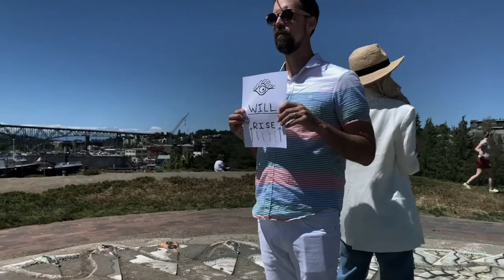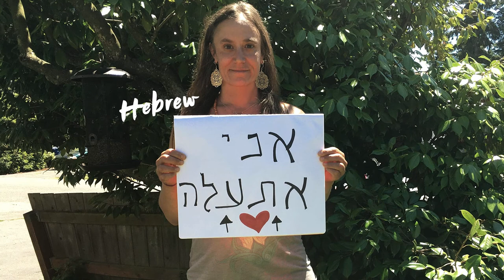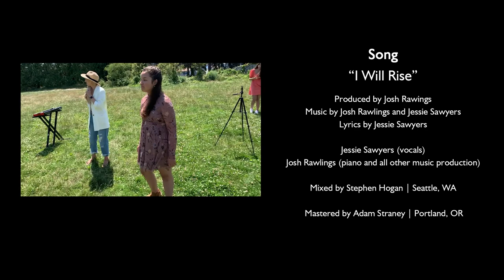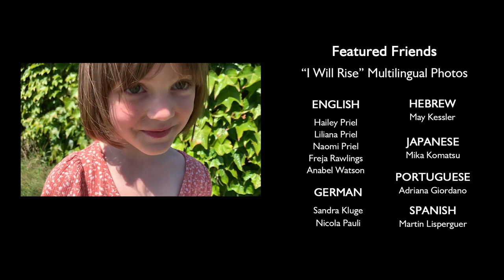JESSIE SAWYERS X JOSH RAWLINGS - I WILL RISE (OFFICIAL MUSIC VIDEO)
Song now streaming on all platforms!

LYRICS:

(spoken poem, excerpt from Jessie Sawyers' book, "Getting Unlocked: How to Evolve Yourself Through the Power of Self-Love")

Dear Warrior
Life is an unpredictable mystery
You delight in the act of discovery
Experiences are not always
calm and pleasurable
You witness the changing landscape
Power comes not from forcing control
Over people and circumstances
But from exerting conscious choice
In how you respond
You commit to rising above all challenges
Through the most glorious breeze
Or the most vicious of storms
Your journey is ever-onward
Head Up
Heart Open
Gaze Strong

(Spoken Affirmation)
I am not afraid of sadness
or other difficult emotions.
I let them flow through me,
observe them without judgment
or reactivity, and send them
on their way when its time.
I feel observant and in control.

(Sung)
As I breathe
Send them on their way
When it's time
I release (x2)

When it's time
I release

As I breathe
I release
As I breathe
I release
I will notice you
I will welcome you
I will move with you (x2)

Video Produced by:
Getting Unlocked Media

Song:
"I Will Rise"
Produced by Josh Rawlings
Lyrics by Jessie Sawyers

Jessie Sawyers (Vocals)
Josh Rawlings (Piano and all other music production)

Mixed by Stephen Hogan | Seattle, WA
Mastered by Adam Straney | Portland, OR | breakpointmastering.com

Film Concept and Direction:
Jessie Sawyers, Josh Rawlings

Film Editor:
Jessie Sawyers

Camera Operators:
Liliana Priel, Naomi Priel, Josh Rawlings, Leo Rawlings, Jessie Sawyers

Sound Operator:
Hailey Priel

Production Assistants:
Naomi Priel, Freja Rawlings, Mason Rawlings

Featured Friends:

"I Will Rise" Multilingual Photos
ENGLISH–Hailey Priel, Liliana Priel, Naomi Priel, Freja Rawlings, Anabel Watson; GERMAN–Sandra Kluge, Nicola Pauli; HEBREW–May Kessler; JAPANESE–Mika Komatsu; PORTUGUESE–Adriana Giordano; SPANISH–Martin Lisperguer

Encouraging Message Photos
Panela Allen, Erin Chan, Kelsey Davidson, Amanda Delbrouck, Jada Hattley, Andrea Paiva Pohle, Kristine Pohle, Hailey Priel, Liliana Priel, Naomi Priel, Freja Rawlings, Funmilayo Sofola, Amber Sutherland